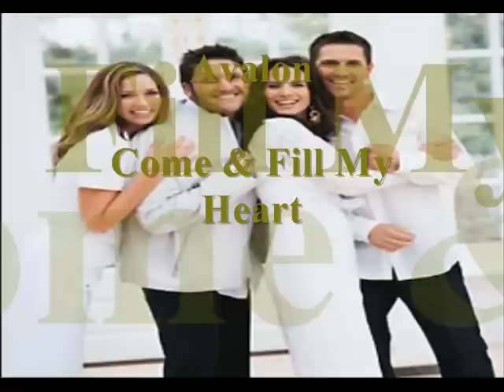Avalon - Come and fill my heart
Avalon